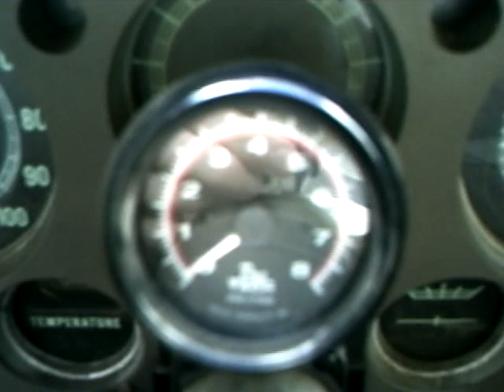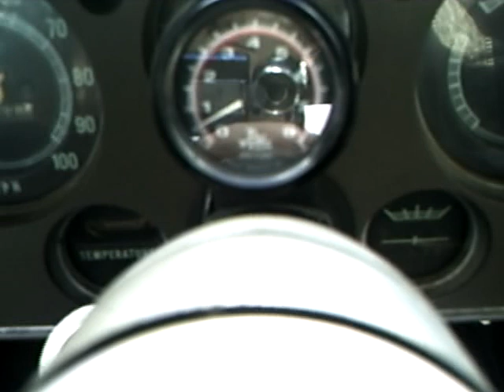1968 GMC 305 V6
This is a 1968 GMC with a 305 V6 With about 160 HP. The motor is orginal. The 305 isnt a high speed motor, i think it only turns up to 4000 RPMS.